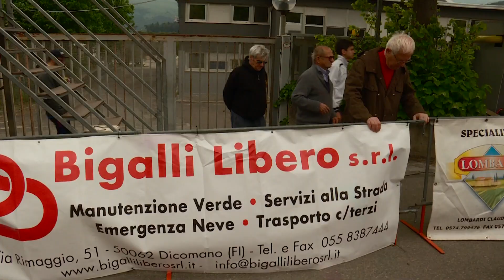Coppa Comune di Calenzano 2019 - allievi